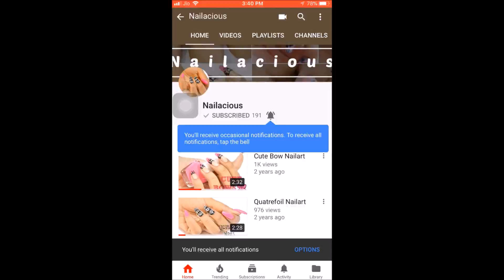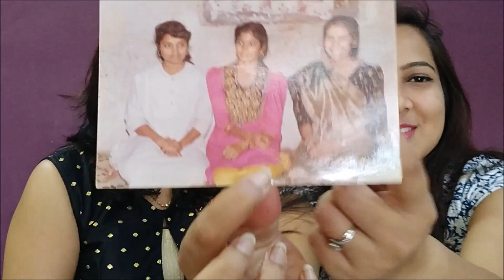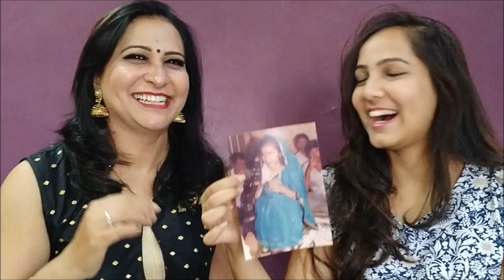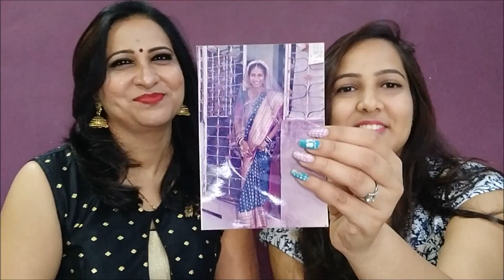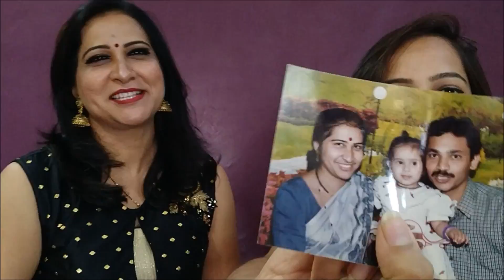Giving my Mom a Makeover | Stories behind Old Photos |Mother's Day 2018 | Nailacious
Hi Everyone!!
I wana take this opportunity to wish each and every mom in this world A Happy Mother's Day ❤️❤️❤️
On this note help me welcome my Mom 😍
As a mother's day gift I am going to give my Mom a Makeover ♥️ and we will also go through her old photos..
watch her share all the memories behind it .

Stay beautiful and keep smiling :)